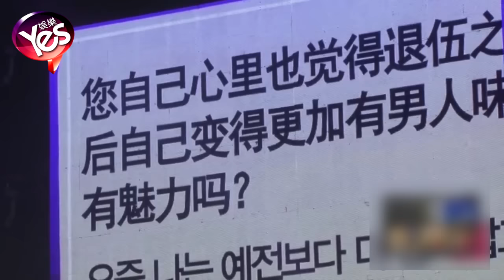【4年前】宋仲基見面會粉絲因無聊早退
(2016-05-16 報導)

宋仲基在北京舉行亞洲巡迴粉絲見面會的首場，將近能容納1萬人的體育館座無虛席，門票更是水漲船高，但是竟有粉絲覺得無聊早退，不經想問花那么多錢值嗎？